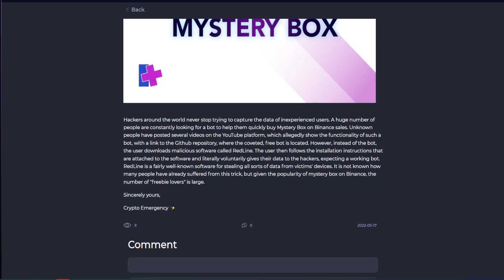Дневники разработчиков #10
Всем привет! Новый выпуск дневника разработчика #10.
С вами команда Crypto Emergency! Сегодня мы расскажем вам о разделе сайта, под названием Крипто новости. Данный раздел посвящен всем событиям, которые происходят в крипто мире каждый день.